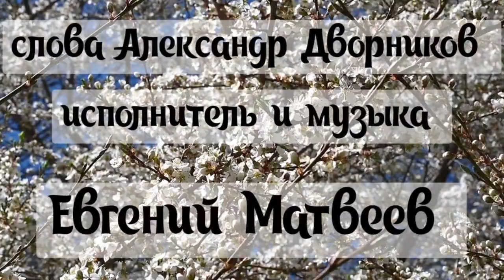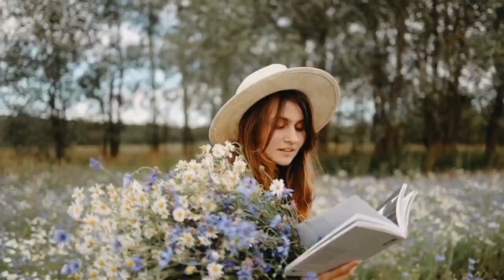ВИШНЯ!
Друзья, ещё одна совместная работа с
Евгением Матвеевым, так же его исполнение.

Евгений Матвеев.
Вот слова этой песни:

Цвети моя любовь как вишня, цвети как первые лучи,
Цвети и знай любовь не вышла, но снова мы найдём пути,
Цвети на радость окруженью, цвети в мечтах и наяву,
Цвети на встречу отношеньям, конечно я тебя пойму.

Цвела в саду как символ счастья, цвела и радовала глаз,
Большая вишня в день ненастья, цвела и в солнце без прикрас ,
От аромата просто млея, от лепестков что дарят свет,
Все беды я преодолею, поверь тебя прекрасней нет.

Пусть май с цветеньем не обманет и вишня радость принесёт,
Моё сердечко ты поранишь, разлуке ты откроешь счёт,
Спаси меня цветенье вишни, верни любимую и верь,
Она вернётся и не слышно, откроет запертую дверь.

Цветенье вишни примирило, вновь чувства обуяли кровь,
Какая жизнь судьбой накрыла, какая обняла любовь,
По новой закружило счастье, я верю это навсегда,
По мимо пусть идут ненастья, ты в этот день сказала, да.